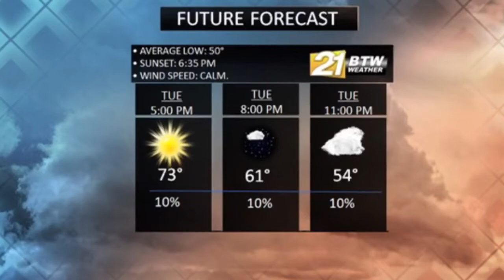BTW21Weather: Tuesday, October 20, 2020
As you are out and about enjoying the late afternoon and evening, mild temperatures will continue to develop, as a partly cloudy night is ahead.
Much warmer temperatures and partly sunny skies take over for Wednesday.